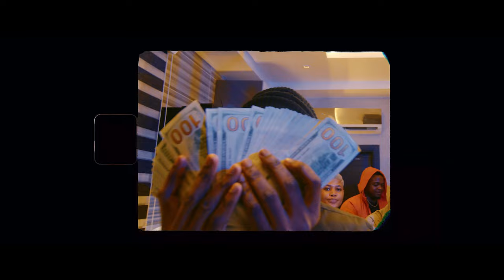Kwesi Slay - Eye Clear Feat. Kofi Mole( Official Music Video)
Music Video by Kwesi performing 'Eye Clear'  Song produced by  Saint Cardona X Thugstage . (C) 2021.  (C) 2021. Slay Music Group

Directed By The Boldz

PLEASE NOTE: Unauthorized upload of this video unto any YouTube channel is prohibited. (C) 2021.  Slay Music Group